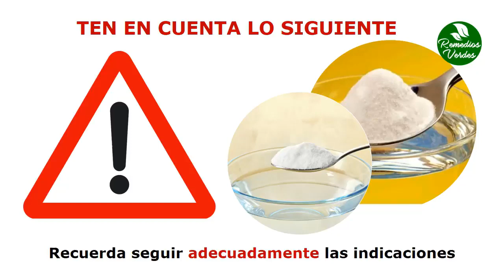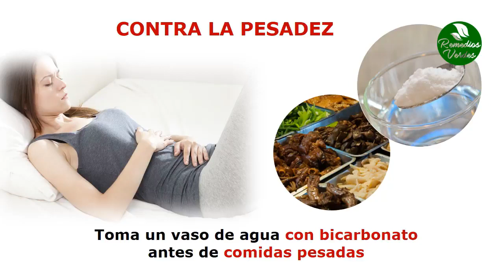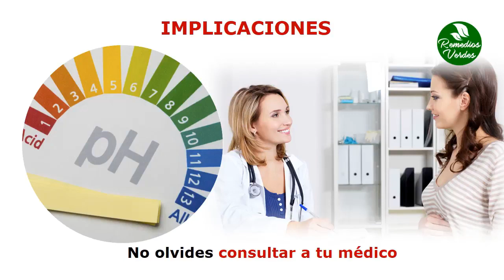Para Que Sirve El Bicarbonato de Sodio